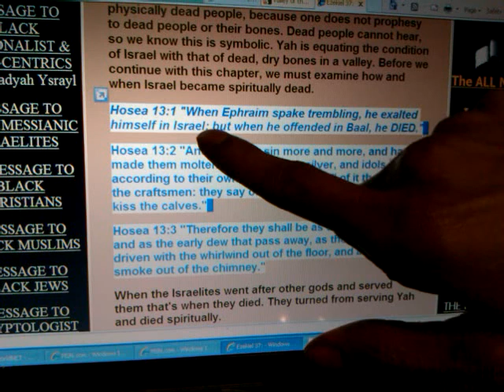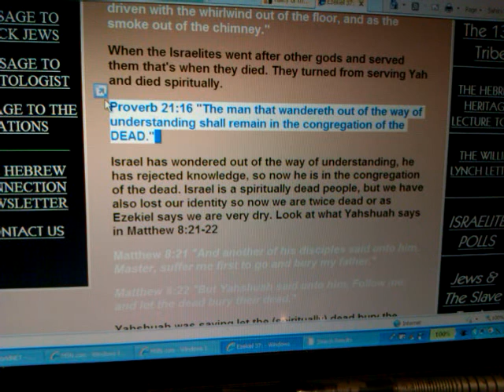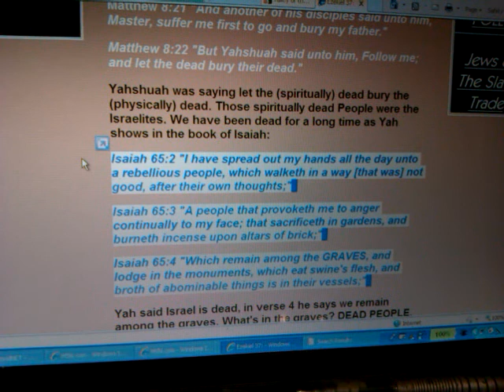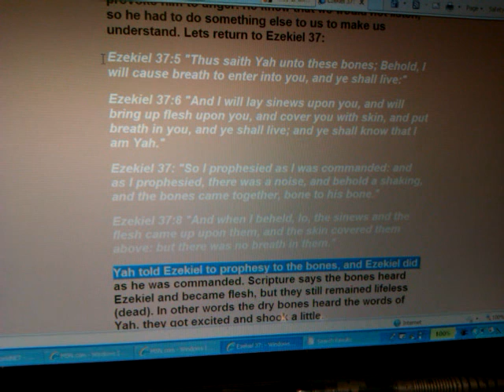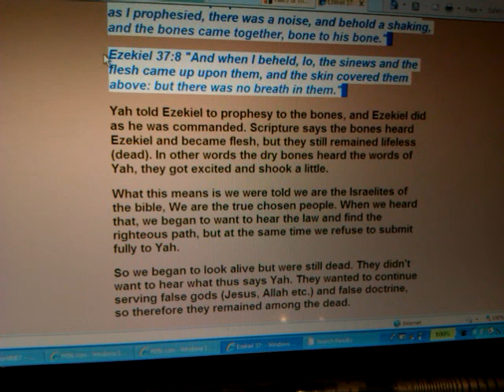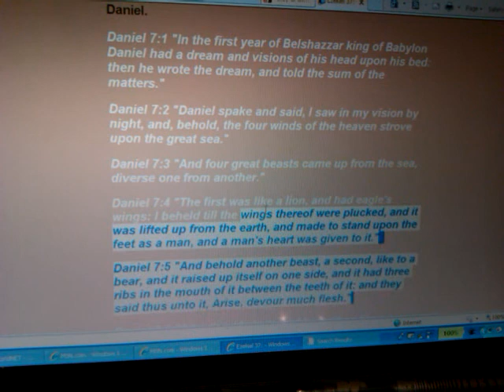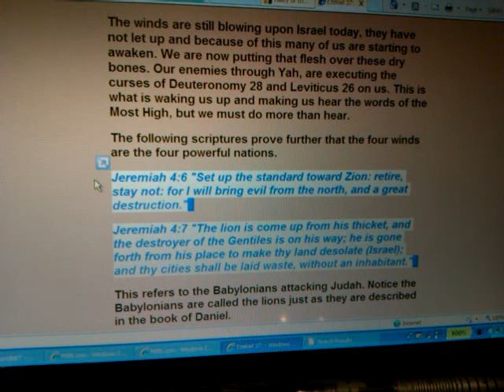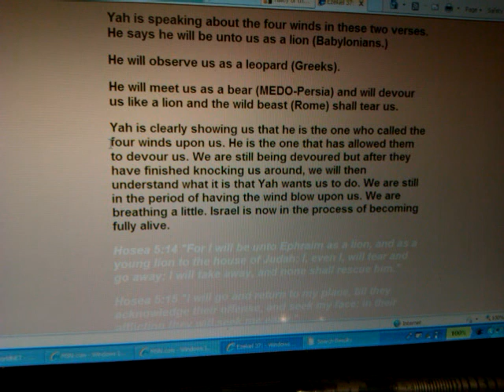Pt2 VALLEY OF THE DRY BONES: The Conditions That Face Black People in the Americas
In This Video: Ras Iadonis/ Wendim YADON address and reveals VALLEY OF THE DRY BONES: The Conditions That Face Black People in the Americas - Pt1, 2 and 3 plus additional overflow reasonings...